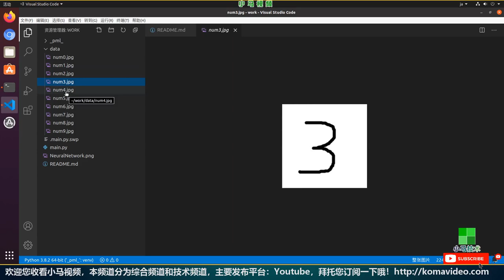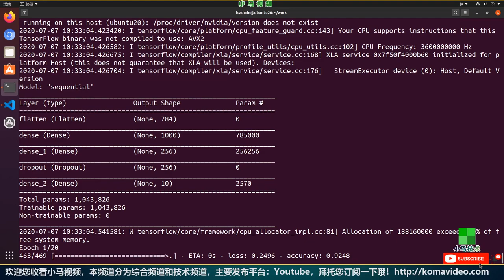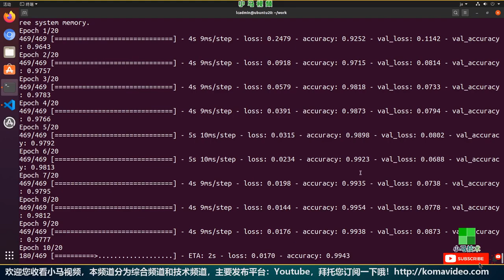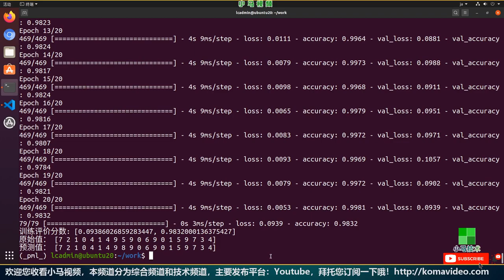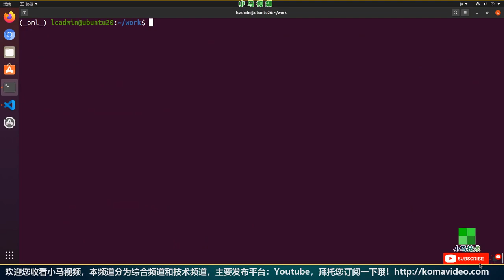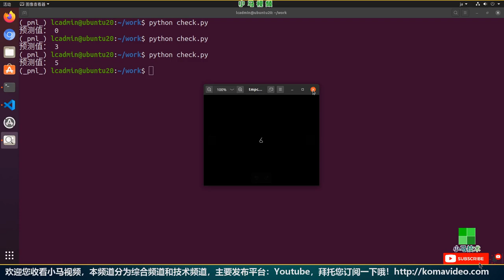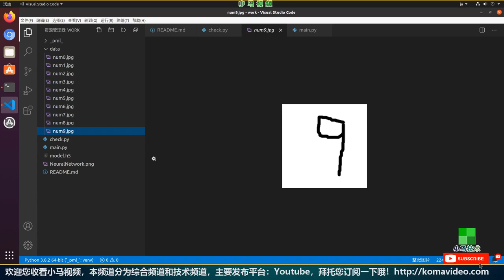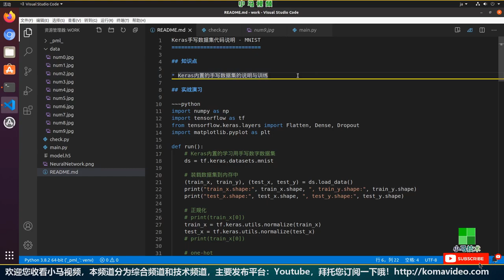【Tensorflow】Keras手写数据集代码说明 - MNIST (下) - tensorflow, keras